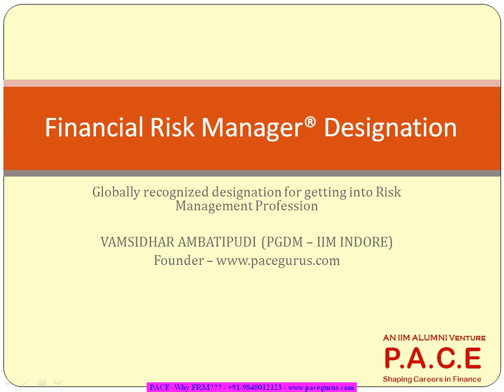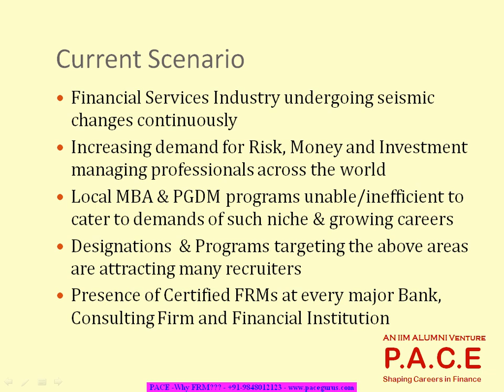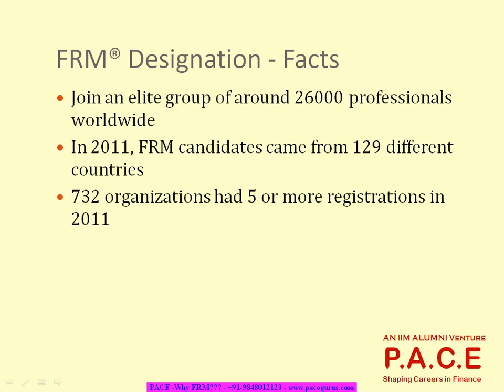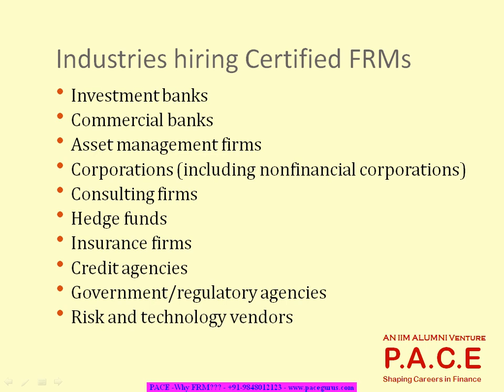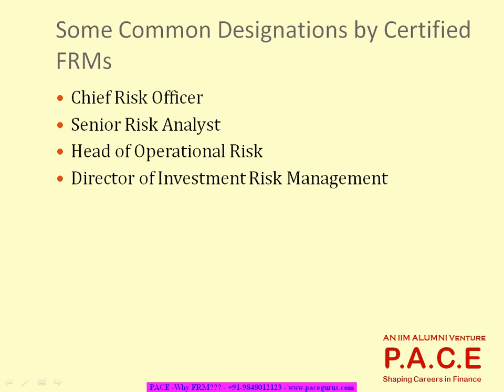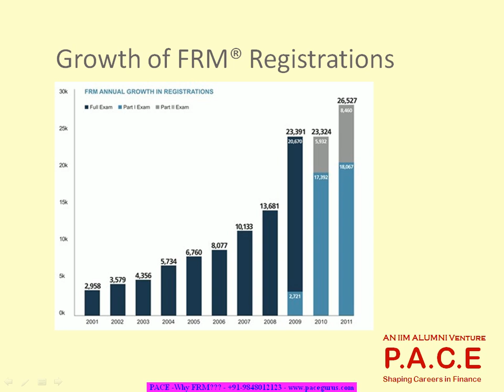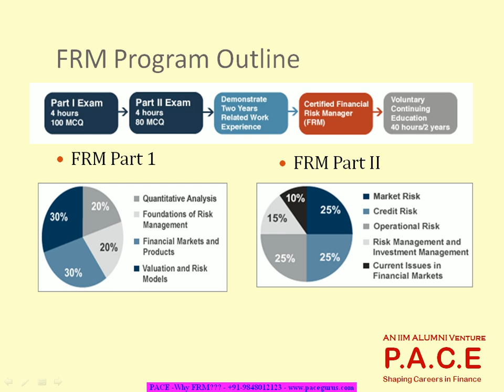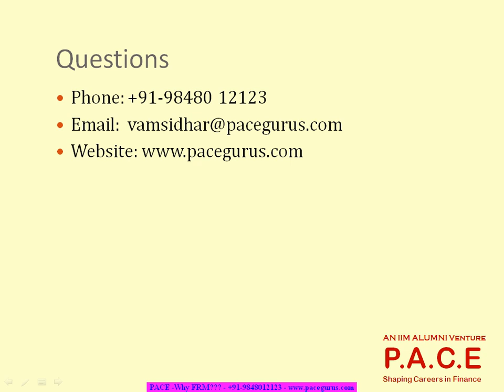Financial Risk Manager Designation - Why FRM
P.A.C.E provides Trainings for Global Financial Certifications like FRM, PRM, CFA and Other Finance & Analytics skills using EXCEL, VBA and SPSS. Training Videos also available. Demo videos for all our trainings are available on our website. Contact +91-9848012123 for further details.